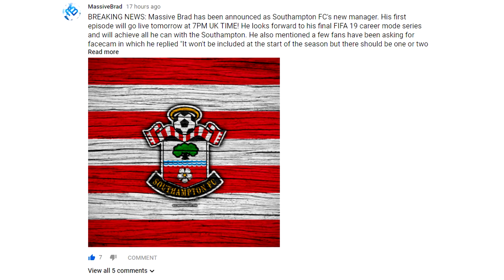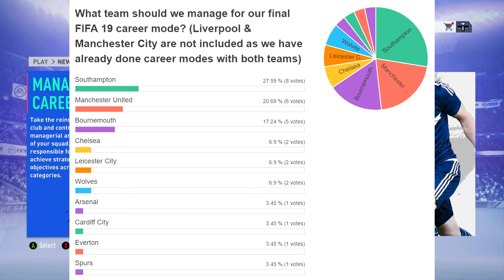Fifa 19 | Southampton Career Mode | A New Challenge | #1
- MassiveBrad